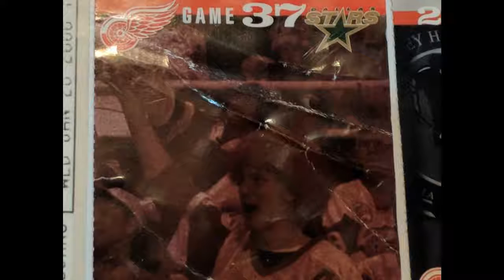Look at what you get when you're nice to Americans